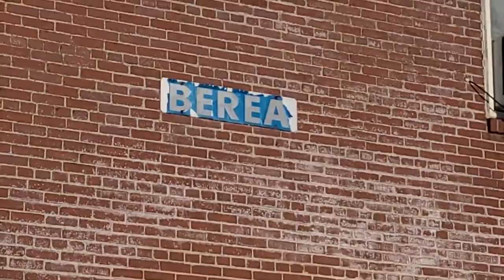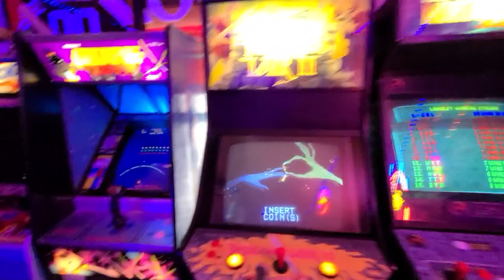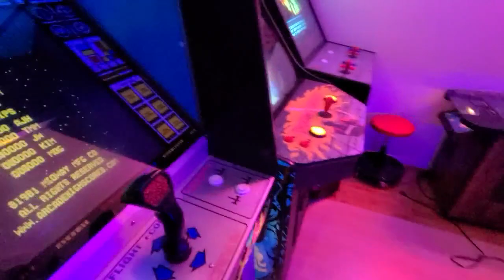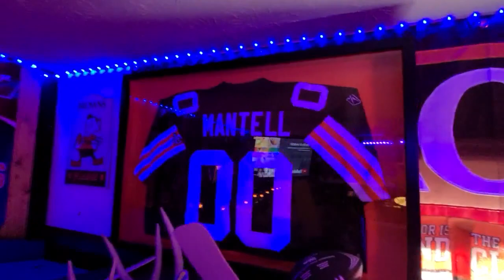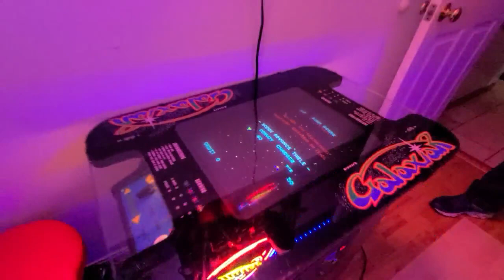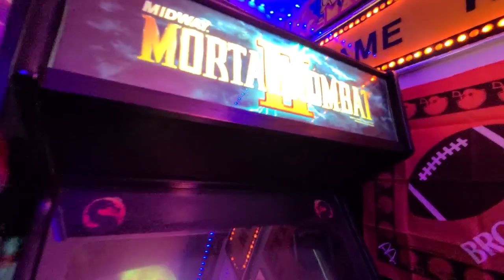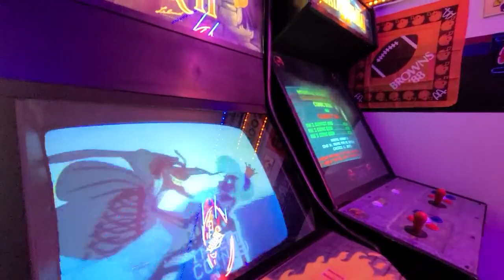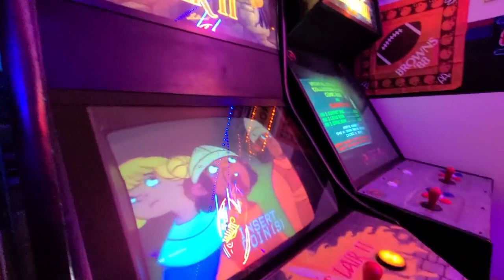CSX Shoestring to Cleveland, Ohio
Matt picked me up outside Cleveland.  I rode an all night IM train from Martinsburg, WV, to Cleveland through Pittsburgh and we're visiting for a couple days then I may continue west.